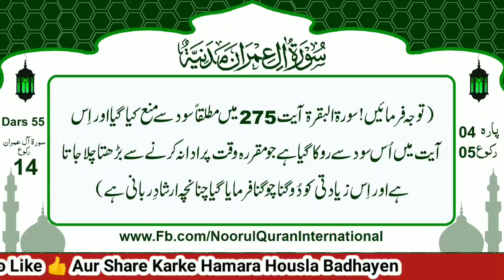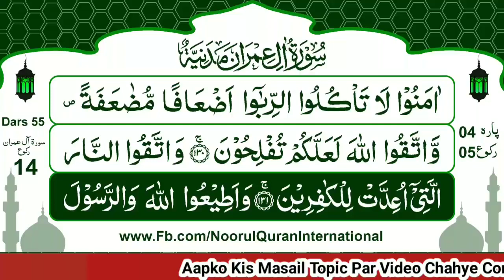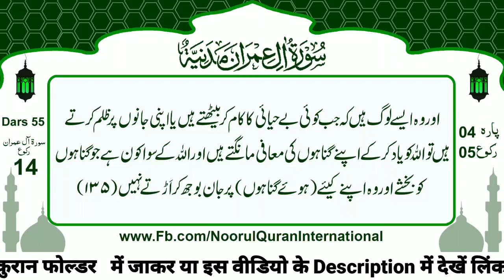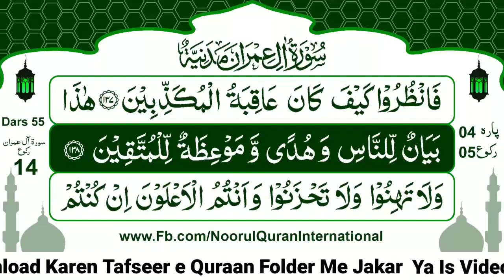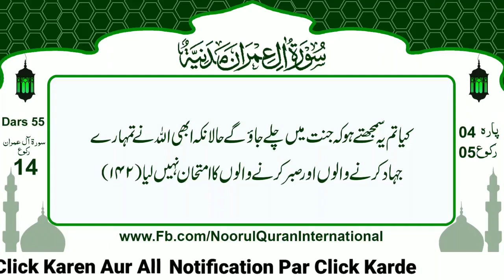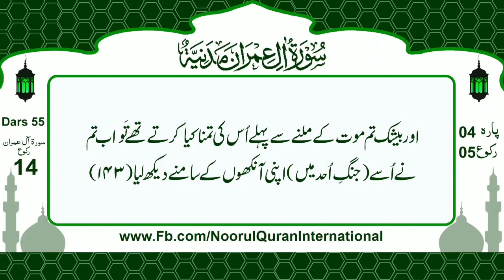Para 04 Ruku05 Surah Aale Imran | Quran Urdu | Tilawat Sayyed Farhan | Tarjuma Ghulam Ghaus Baghdadi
Quran With Urdu Tarjuma

Dars 55

Para 04 Ruku 05 Surah Aale Imran

Tilawat: Sayyed Farhan

Tarjuma:
Allama Ghulam Ghaus Baghdadi Sahab

Follow by Social Media DiNiRAAH

Video Ko Like Aur Share Zaroor Karen JazakAllah